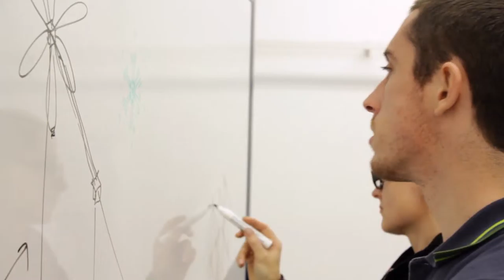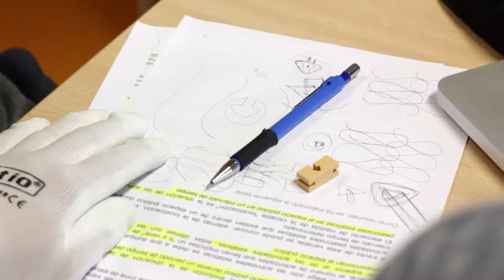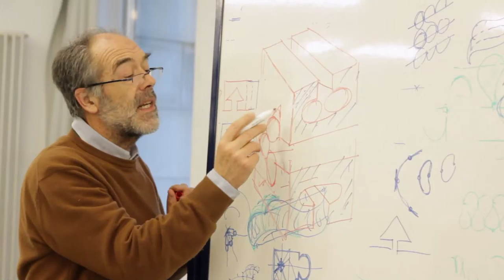Fabricación digital - Tresnak::Tools{05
Fecha: Del 18 al 21 de abril
Lugar: E.T.S. de Arquitectura de la EHU , San Sebastián
Invitados: Oier Villar, Daniel Pietrosemoli, Antxon Sanchez Parandiet y Francisco Gonzalez Quintial

Tresnak::Tools{05 se centró en la concepción, diseño y fabricación de estructuras y volúmenes mediante la utilización de diversos materiales de bajo coste y nudos de unión diseñados e impresos en el propio taller.

Trabajamos entorno a la necesidad de ampliar la escala del objeto fabricado: abandonar el objeto sólido para trascender hacia la estructura y el volumen, combinando materiales de bajo coste y piezas impresas en el propio taller, que permitirán construir estructuras de gran tamaño. Un aumento de escala que provoca un cambio en la relación ante el objeto, así como una nueva interpretación de las posibilidades de la propia técnica.

Esta actividad está organizada por Arteleku, Tabakalera, KIMU, con la colaboración de la E.T.S. de Arquitectura de la EHU, San Sebastián y Medialab-Prado.